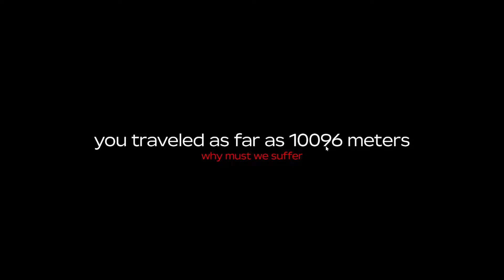I Went SOLO In Roblox Dusty Trip, Here's What Happened...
In this video, I embark on my FIRST SOLO JOURNEY in Roblox A Dusty Trip... here's what happened...
⭐Use Star Code "Bandites" when buying ROBUX or premium! Thank you for supporting me by using my Starcode!

PC Specs:
Case: Lian Li Lancool II - Black [RGB]
Motherboard: MSI Z390-A Pro
GPU: RTX 2080 Super
CPU: i9 9900k
Ram: 64 Gigs DDR4
Power Supply: 700 Watts
Monitors: Samsung Odyssey G51C 32" 2560 x 1440 Wide & Pixio PX329 32 inch 165Hz WQHD 2560 x 1440 Wide
Microphone: Shure SM7B
Headset: HyperX Cloud Alpha (Wireless)
Keyboard: Discord TKL Mechanical Keyboard
Mouse: Logitech G502
Camera: Elgato Facecam

Software:
Recording Software: NVIDIA Shadowplay & Streamlabs OBS
Audio Workstation: Go XLR
Editing Software: Sony Vegas 14